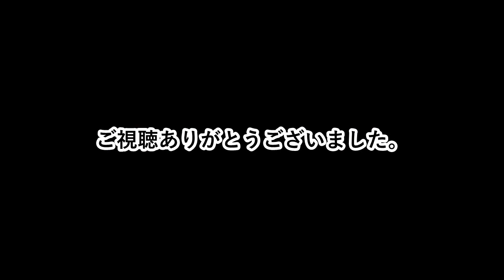猫のジャンプ大会？！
いつもは、もっと高く！助走付けて飛ぶんですが、
今日はダメでした。１ｍ３０ｃｍを越せません。2020.11